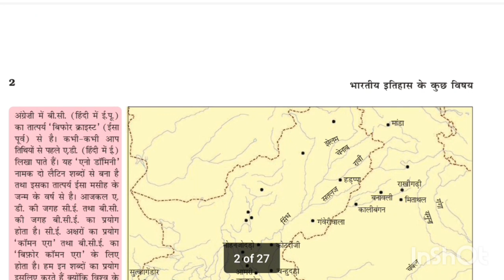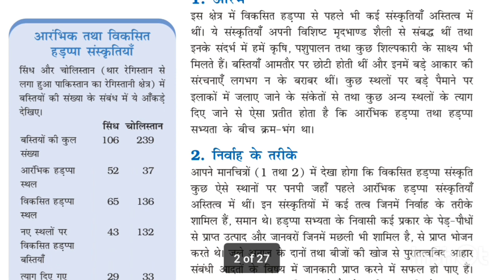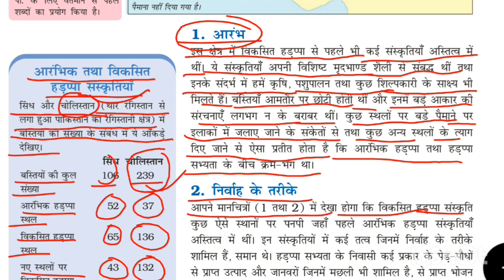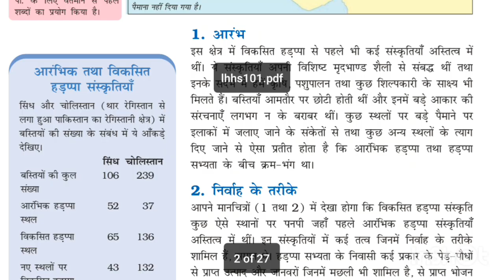Indus valley civilization | Sindhu ghati sabhyta | Map of Indus valley civilization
hadappa civilization
Indus Valley Civilization explain in Hindi
Harappa Civilization explain in Hindi
Indus Valley Civilization Hindi mai samajhna
Harappan Civilization Ke Log
peoples of Harappan civilization
explain Harappan Civilization through map
explain Harappan Civilization through maps of India
sites of Harappan Civilization on map
sites of Sindhu Ghati sabhyata on map
sites of Indus Valley Civilization on map